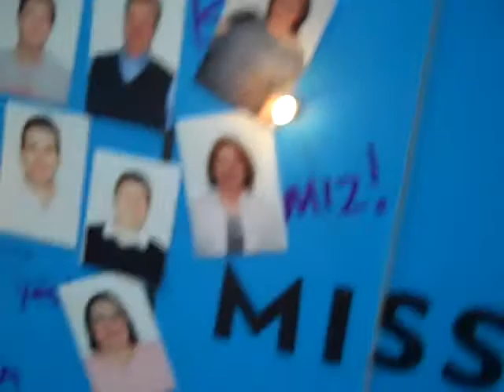Take Photo Demo